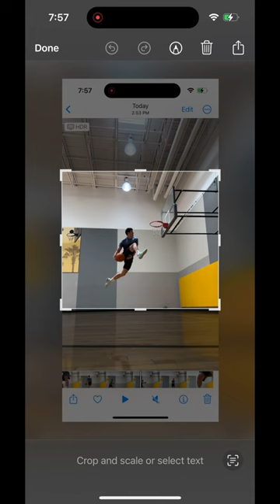The BEST basketball wallpaper!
They should put me on the wall instead tbh